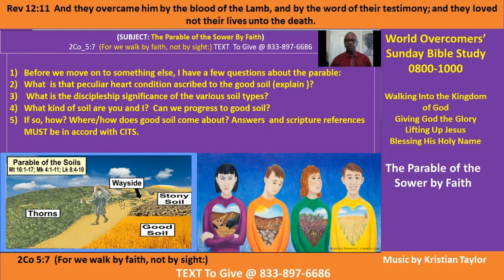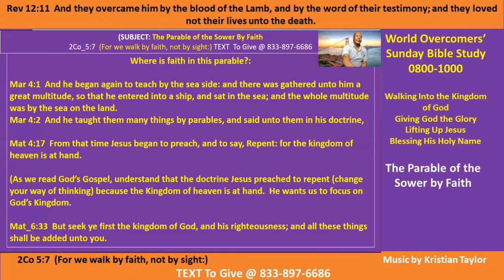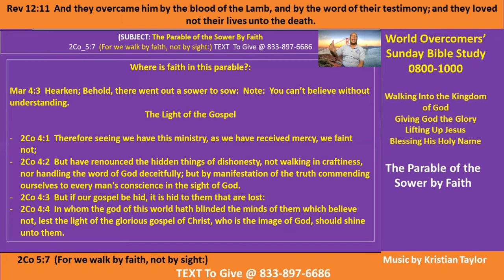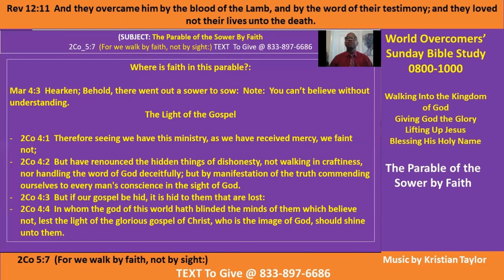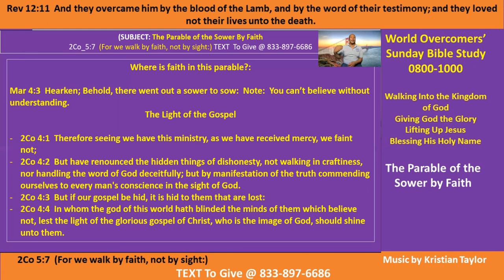The Parable of the Sower by Faith PT A 9 May 21 Kenny Taylor-WOCM - Giving God the Glory -